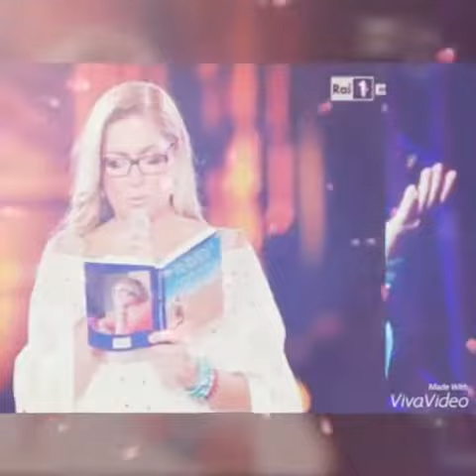AlBano & Romina Power VideoFan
ALBANO &ROMINA POWER VideoFan editato da Elisa Giovannini